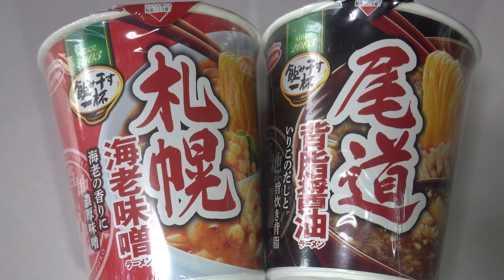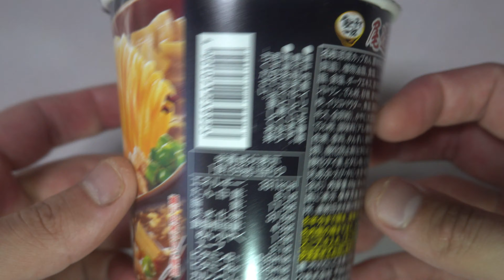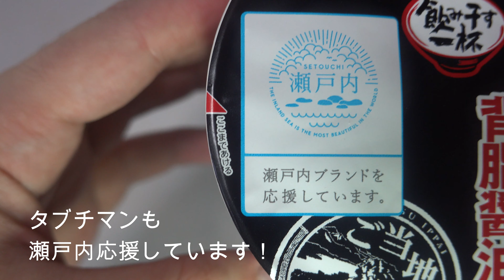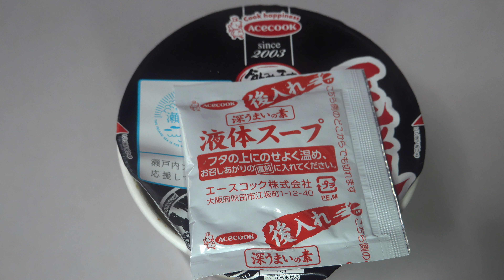【カップラーメン】エースコック！飲み干す一杯札幌 海老味噌ラーメンと尾道 背脂醤油ラーメン JAPAN Cup Ramen JAPAN instant noodles Sapporo Onomichi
飲み干す一杯札幌　海老味噌ラーメンと尾道　背脂醤油ラーメンを作ってみました
JAPAN food　JAPAN Cup Ramen　JAPAN instant noodles
Ace cock　Sapporo Ramen　Onomichi Ramen
Miso Ramen　soy source ramen
今回作ったカップラーメンはこちらでも買えます
飲み干す一杯札幌　海老味噌ラーメン
楽天⇩
Amazon⇩
飲み干す一杯尾道　背脂醤油ラーメン
楽天⇩